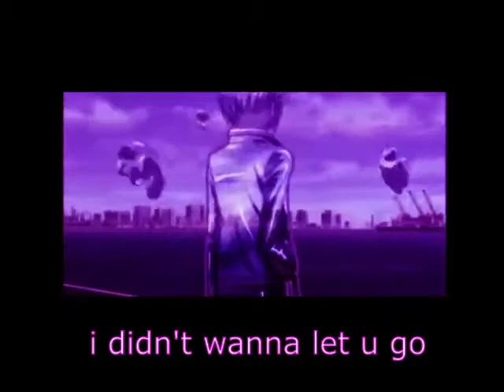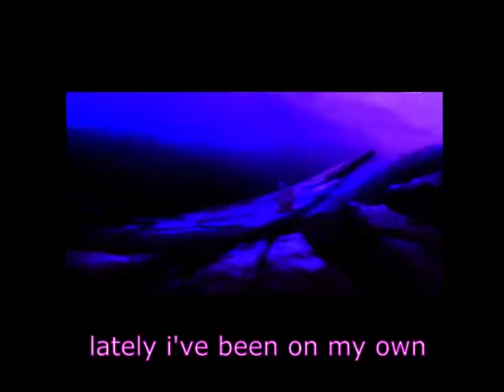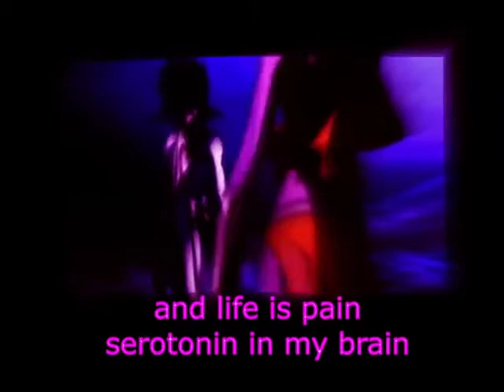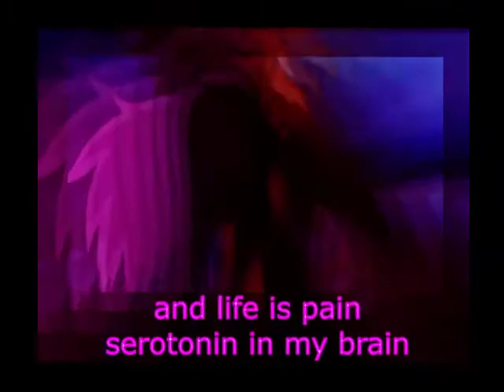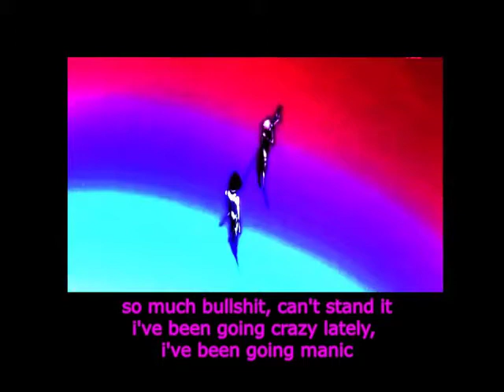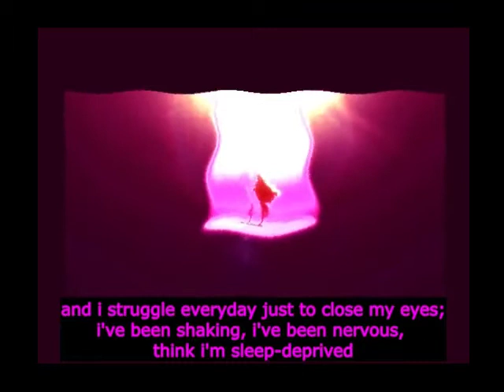[lyrics / amv] glaive mix [slowed + bass boosted]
hi sorry the editing and subtitling of this video is a mess woo

songs: glaive - "pinocchio", "life is pain", + "sick"